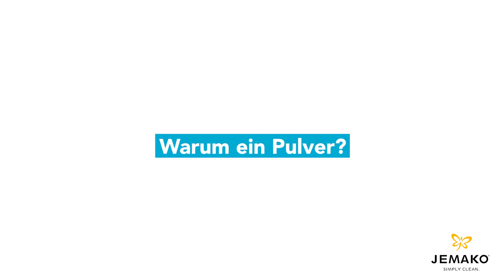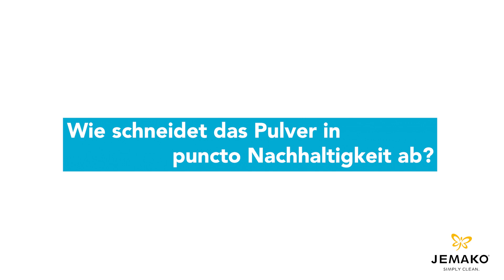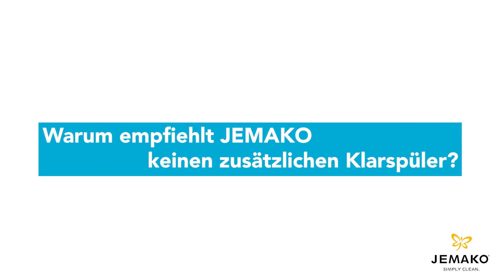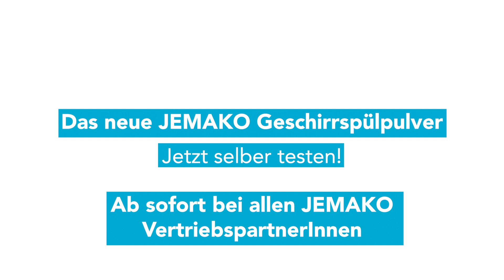Die wichtigsten Fragen & Antworten rund ums JEMAKO Geschirrspülpulver!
Das JEMAKO Geschirrspülpulver vereint umweltfreundliche Dosierung mit hevorragender Reinigungswirkung – für ein beeindruckend sauberes Spülergebnis. Unser Produktentwickler Marc Gebhardt beantwortet die wichtigsten Fragen und Antworten rund um unseren Profi für sauberes Geschirr und Besteck.

Ihr wollt immer auf dem neuesten Stand bleiben?